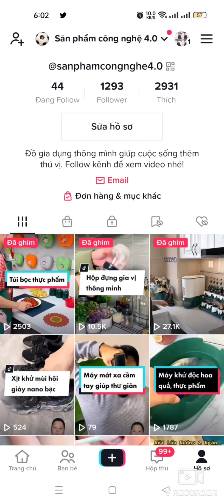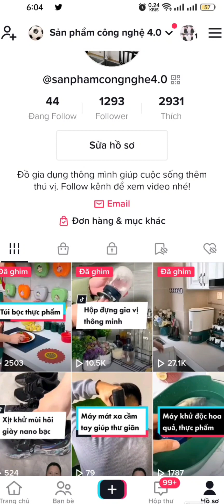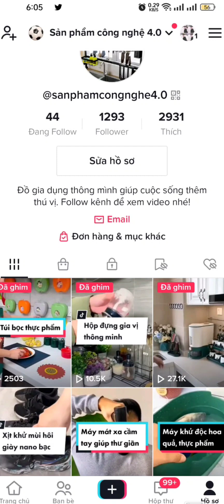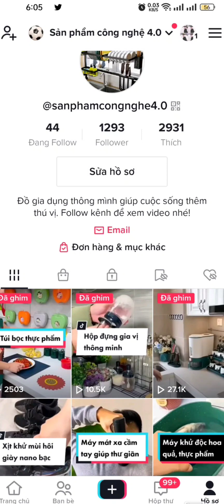Điều gì quan trọng trong 1 video trên Tiktok | Kiếm tiền trên Tiktok